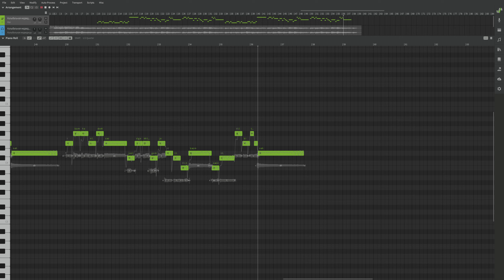[SynthV Mai(마이)] [Korean Adaptation] Евге́ний Крыла́тов ― Колыбельная медведицы (아기 북극곰을 위한 자장가)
눈장난을 하며, 밤은 깊어지네
왜 아직 잠에 안 드니?
이웃 북극곰은 벌써 잠들었네
어서 빨리 자려무나

얼음물 속에서, 마치 범선처럼
바다를 위해 맹세해
이 밤하늘에서, 작고 큰 곰자리들은
범선들을 비추네
범선들을 비추네